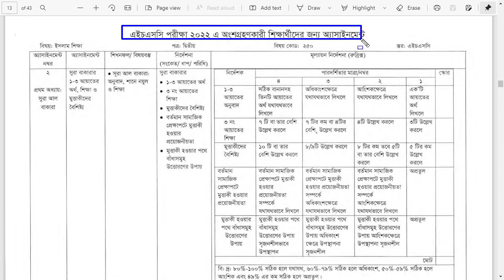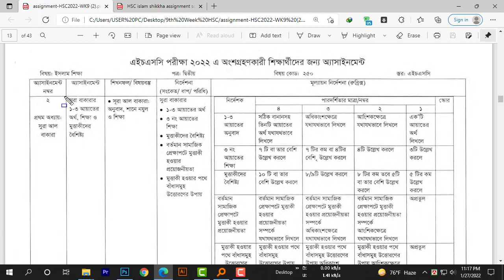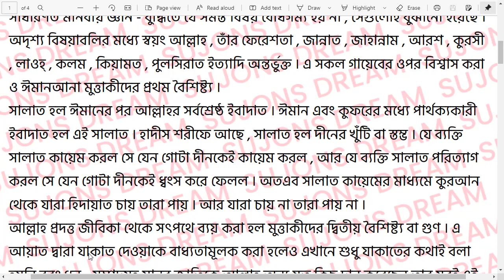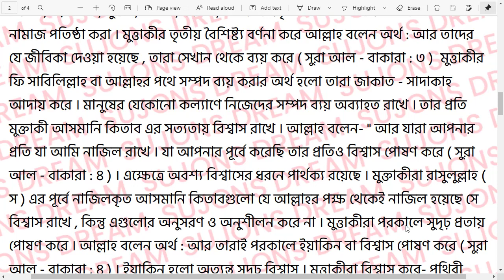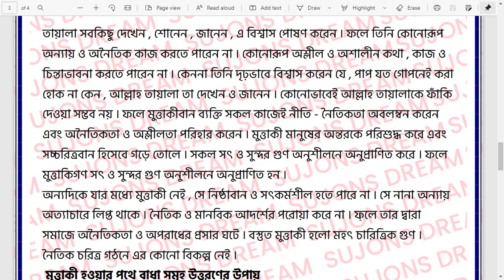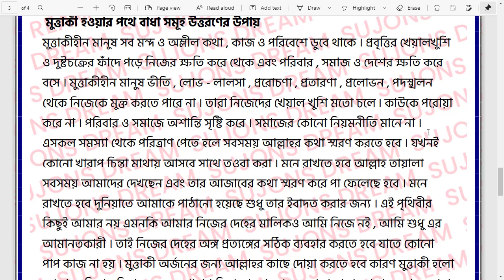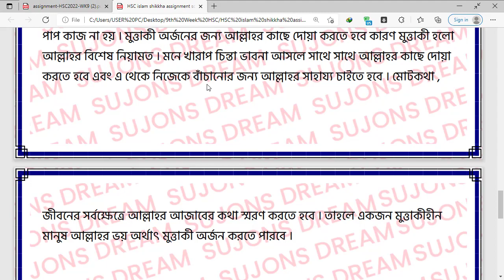HSC 2022 Class 12 Assignment 9th Week Islam Shikkha | 9th week Assignment HSC 2022 islam Shikkha PDF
HSC 2022 The 9th week of Islamic studies Assignment will increase the knowledge of HSC 2022 candidates about Islamic studies. Learn what kind of role Maktab plays in the teaching of Islam. In addition, the Islamic Education Assignment for the 9th week of HSC 2022 will provide knowledge about the concepts, functions and requirements of the Maktab. Therefore, before answering the Islamic Education Assignment of HSC 2022 9th week, you must know the above issues well. Because without knowing the above issues, it will not be possible to answer the Islamic Education Assignment of HSC 2022 9th week.

assignment class 12 9th week answer
class 12 assignment 9th week class 12 assignment 2022
9th week class 12 assignment 9th week
9th week assignment class 12 assignment
class 12 9th week assignment
class 12 islam shikkha class 12 islam
assignment 2021 9th week assignment
hsc 2022 class 12 assignment 2022 class 12
9th week assignment hsc assignment 2022
9th week 6 week assignment
class 12 assignment 6 week
class 12 assignment class 12
9 week hsc 2022 assignment 6 week